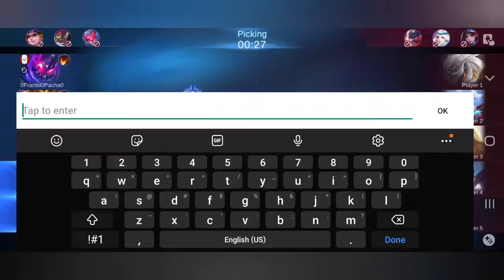Mobile Legends: Crushing Epic Ranking with the Drunken Immortal himself!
Welcome to the Dojo, I am your Shinobi Master Yinko here to guide you in the Ninja ways. Peace out my Ninjas!

Wavy Anime Type Beat - "Obito"